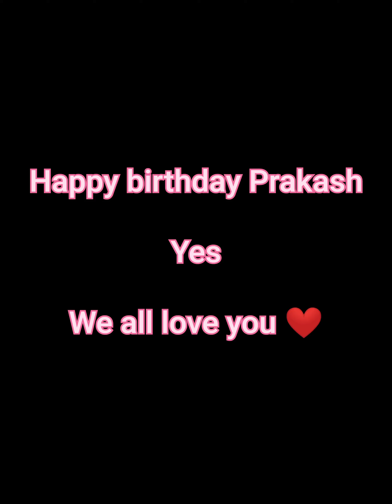Happy Birthday our Hero | Birthday special | you are very special for us | Prakash Birthday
Many many happy returns of the day, you know you are really really special for us. We all love you a lot. one again happy birthday. Hope you like it. 😊